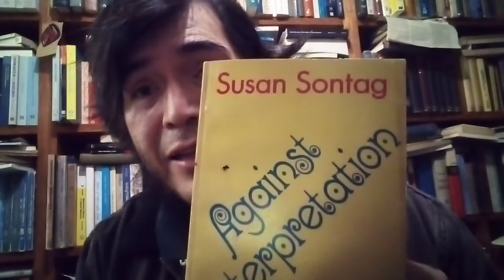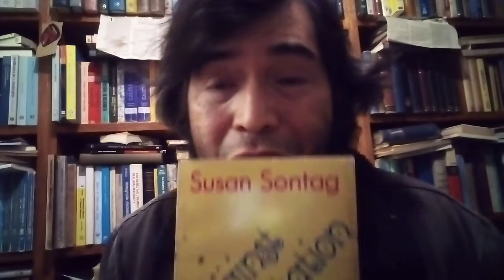Sontag, O'Connor: géneros